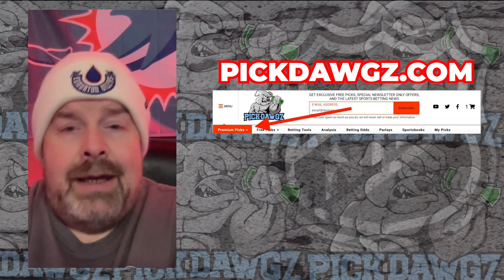St. Louis Blues vs Minnesota Wild 11/28/23 NHL Free Pick | NHL Betting Tips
The Minnesota Wild face the St. Louis Blues in Tuesday's NHL action. Get Rodd's NHL Pick and Prediction for this game.